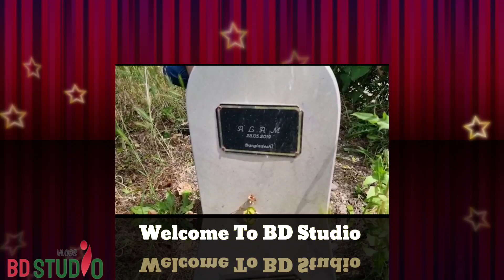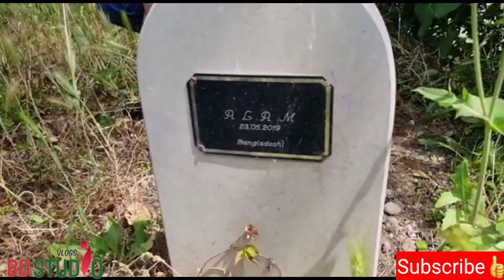আজ আমার সবচেয়ে কষ্টের দিন, আমাদের জন্য দোয়া করবেন! | Italy Bangla Vlogs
Assalamu Walaikum,

আমরা বাংলাদেশি ভ্লগার। ইতালি থেকে নূপুর, বাংলাদেশ থেকে নোশিন এবং আরিফ ভিডিও শেয়ার করে। নুপুরও আরিফ দুই ভাইবোন। নোশিন আরিফের স্ত্রী।  আমরা সবসময় বাংলাদেশ এবং ইতালি থেকে আমাদের দৈনন্দিন কাজকর্ম এবং রুটিন আপনাদের সাথে শেয়ার করার চেষ্টা করি। ধন্যবাদ।